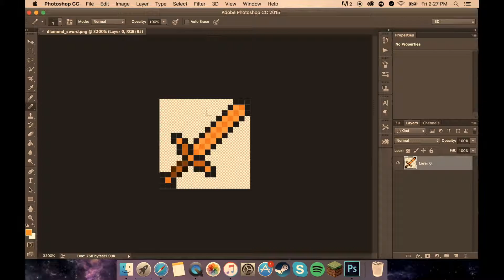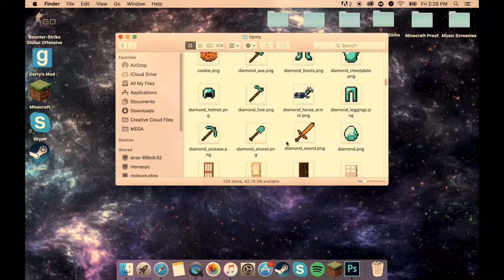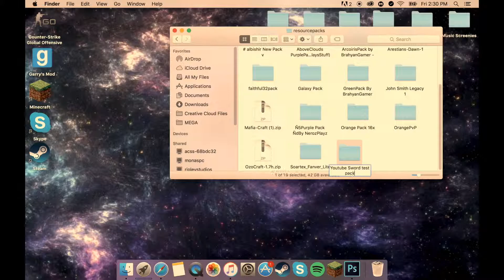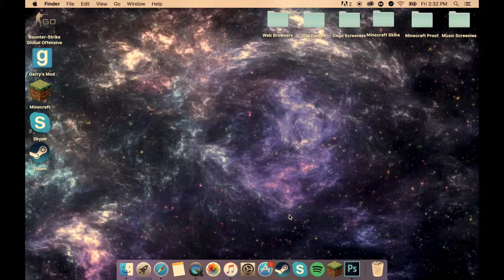How To Create Your Own Resourse Pack On Mac [1.8.9]